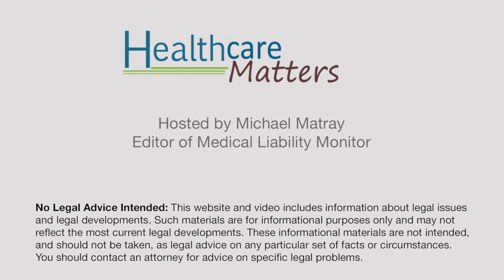ALL MD Attorney Sam Leib Discusses an OB Malpractice Claim he Recently Defended (Full Interview)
Welcome to Healthcare Matters, an internet television program that explores the intersection of medicine and the law with an emphasis on medical malpractice insurance and risk management. Host Michael Matray, editor of Medical Liability Monitor, interviews guests from the healthcare and legal communities on issues such as tort reform, significant malpractice judgments and emerging legal trends in medical professional liability.

In this episode, Healthcare Matters interviews ALL MD attorney Sam Leib discusses an obstetric malpractice claim he recently defended and the lessons that can be learned from it.

Leib is the deputy regional managing partner for the Milwaukee office of Wilson Elsner, maintaining a distinguished general litigation practice representing clients in matters involving medical malpractice, oral surgical and dental malpractice and long-term care facilities as well as related business transactions and disputes nationwide.

Leib is a charter member of the Association of Liability Lawyers in Medical Defense (ALL MD), a nationwide organization that connects healthcare providers with attorneys who specialize in medical malpractice defense.

ALL MD is a division of Cunningham Group, a national medical malpractice insurance agency.  We assist physician is getting quotes from every major malpractice insurance company